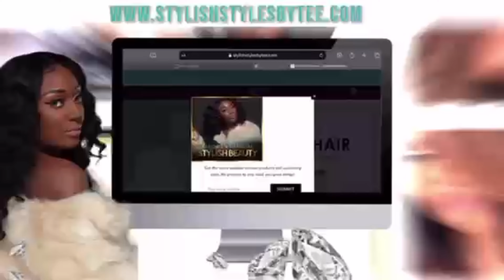Are you thinking about teaching wig making classes? WATCH THIS VIDEO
Hey yall, I'm Tee and I'm a full-time entrepreneur. I own a wig business known as Stylish Styles by Tee LLC. I'm super excited to take you all along this journey as I grow in my business. Starting a wig business is much more than what many people think. It takes dedication, hard work, and a lot of learning along the way. I'm taking you along with me, giving you a good look inside the life of a startup entrepreneur.

In today's video I will be talking all about my 2nd ebook: The perfect Guide on : How to teach wig making courses

➞Clubhouse: @stylesbytee